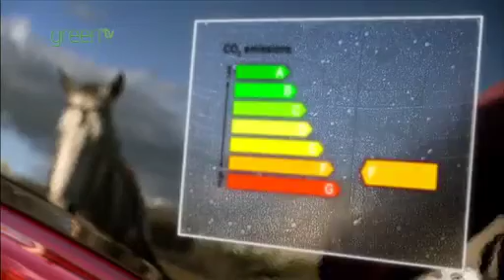Cowboys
Watch as cowboys prowl the urban landscape looking for automobiles to brand with new colour energy efficiency labels.